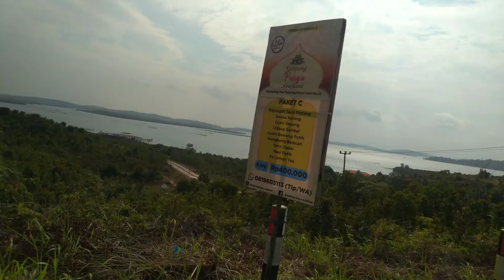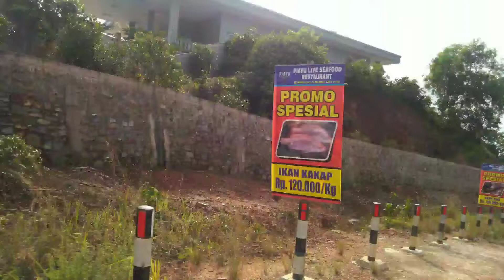Negri Di Atas Awan ☁️ Tanjung Piayu Batam